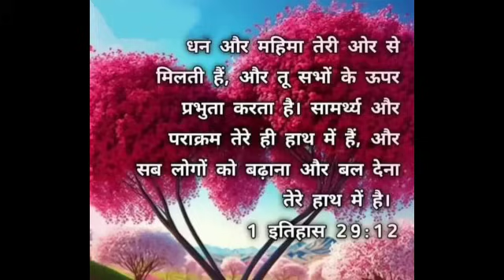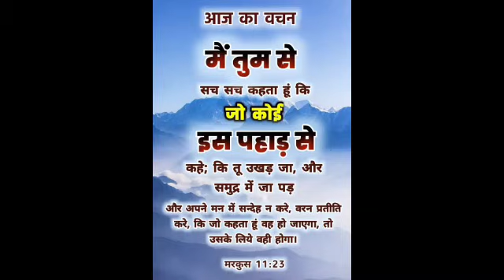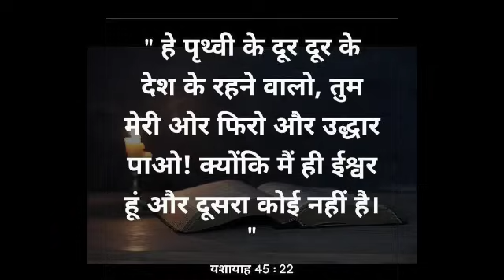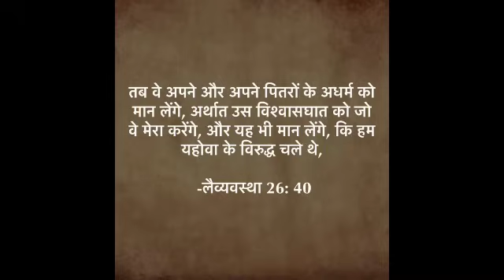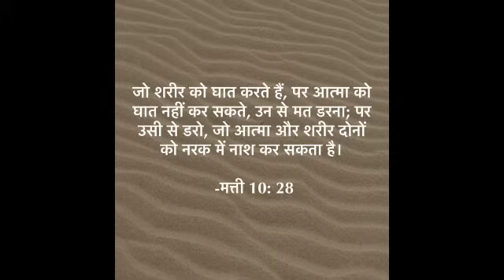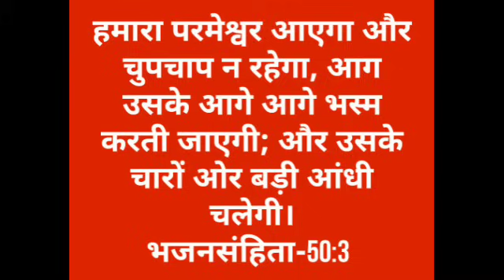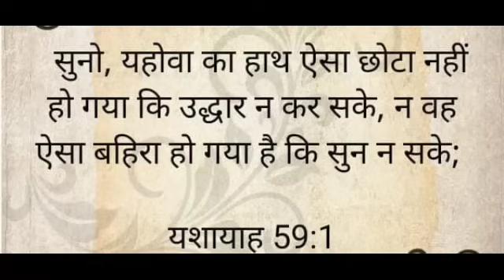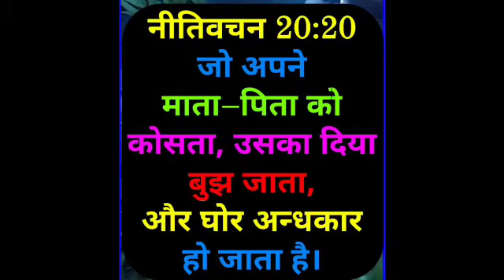100% ग्रांटी है चमत्कार होगा | रात की प्रार्थना | Night Prayer | आज रात की प्रार्थना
100% ग्रांटी है चमत्कार होगा | रात की प्रार्थना | Night Prayer | आज रात की प्रार्थना